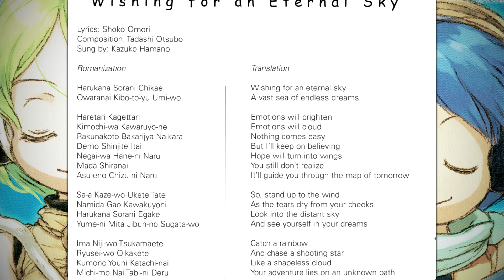SkyGunner — аркадная поэзия неба (Банка Джема 30)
Шикарный аркадный шутер для PS2, у которого не было ни единого шанса выжить в эпоху технологического бума игровой индустрии.

Плейлист:
00:00 — Начало
05:11 — О чём игра
09:55 — Как в это играть в общих чертах
19:56 — Управление, навигация, очки
25:16 — Синергия разных элементов, уровни
29:57 — Поводы ругаться
31:13 — Саундтрек
33:04 — Фанатская игра Gunner's Heart